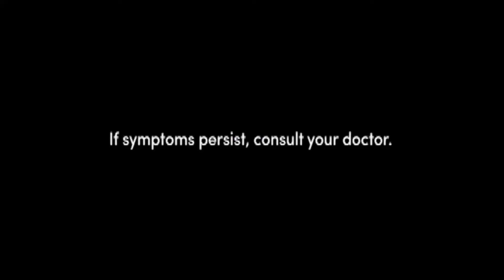Top Advertising Agency in Mumbai || Make Motion Graphics video ads in low price (4)